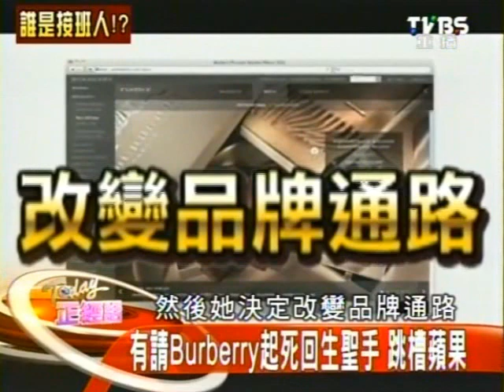Today正經話 2013-11-15 pt.3/4